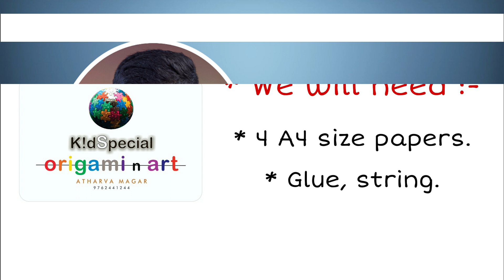HOW TO MAKE EASY PAPER MAGIC FAN.... K!dSpecial -100 23 JULY 2020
This paper magic fan is very easy to make .

Fold by :- Atharva Magar.